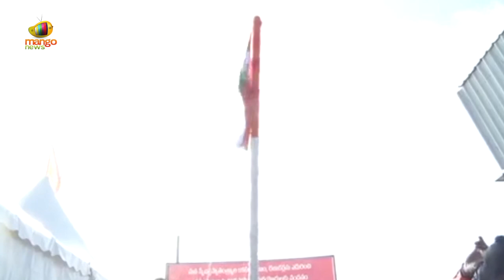Bandi Sanjay Hoists The National Flag On The Occasion Of Telangana Liberation Day | Mango News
Bandi Sanjay Hoists The National Flag On The Occasion Of Telangana Liberation Day.